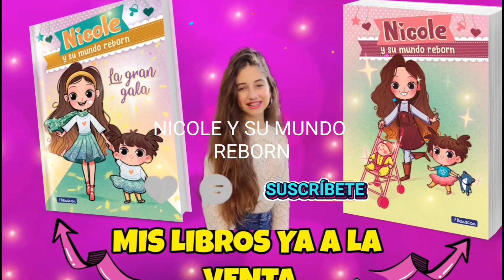Rutina de tarde muy especial con mis reborn Julen y Daniela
ENLACE PARA COMPRAR EL PRIMER LIBRO DE NICOLE

ENLACE PARA COMPRAR EL SEGUNDO LIBRO DE NICOLE